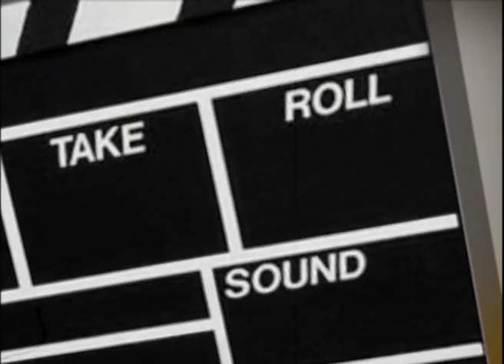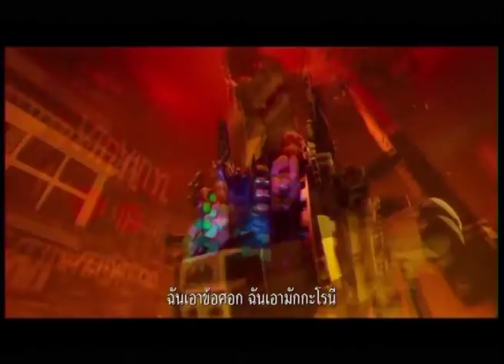Viewfinder110163 2 3 Home Ent. : The Lego Batman Movie / Now Showing : Kim Ji-Young: Born 1982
News Update : 1. พี่นาค 2 เปลี่ยนตัวผู้รับบทพี่นาค พร้อมฉายกุมภาพันธ์นี้
2. ผู้กำกับเผยหนัง The Flash จะแตกต่างจากเวอร์ชั่นการ์ตูน
3. โปรเจคต์ Doctor Strange อาจชะงัก หลังผู้กำกับขอถอนตัว
Home Ent. : The Lego Batman Movie
Now Showing : Kim Ji-Young: Born 1982 และ A Beautiful Day In The Neighbourhood
Asia Rama : หนังเกาหลีปี 2019
Scoop : เฮ้ย!! นี่มัน CG นี่หว่า (ภาค 3)
Box Office 2 - 9 มกราคม 2563